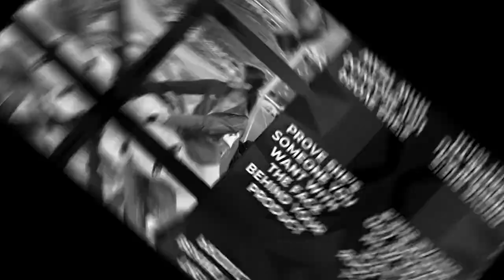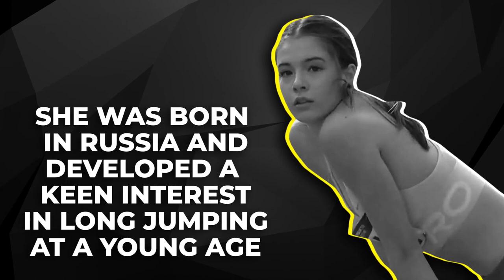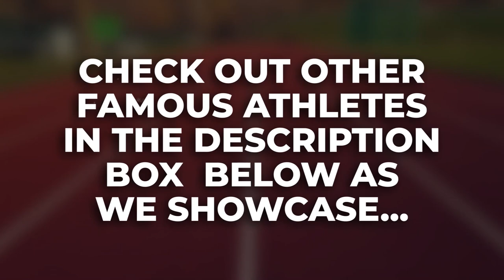Sofiya Gorshkova Long Jump | Russian Championship U18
Sofiya Gorshkova, the beautiful Russian athlete ranks 5 in the Russian Championship U18.  As a long-jumper and sprinter, Sofiya Gorshkova also known as Sofia, is also a model and well-known figure on social media when it comes to the many of accomplishments.
This athlete and social media personality has a net worth of $1 million dollars. That is as of 2023.

Her athletic profession helped her build her wealth. But we predict she’ll be worth more in years to come. Enjoy the rest of this video about Sofiya Gorshkova.

Track: North Oakland Extasy | Artist: Squadda B